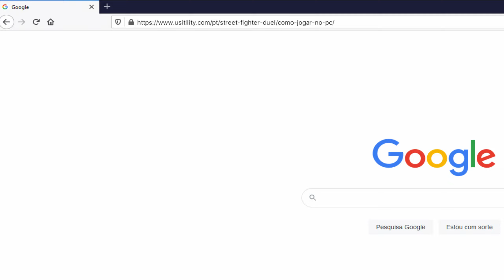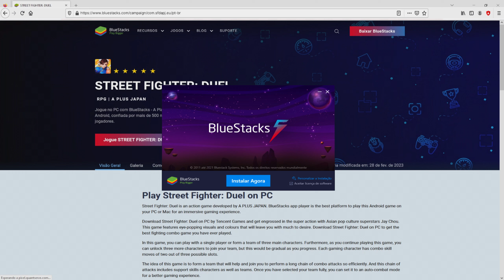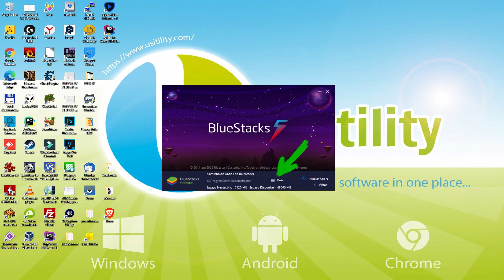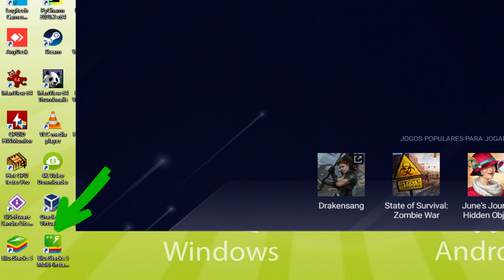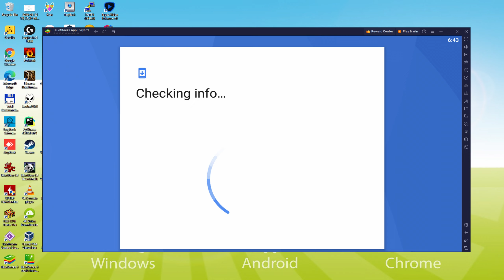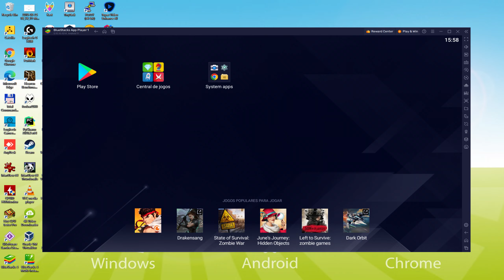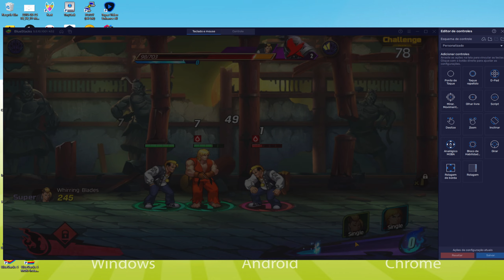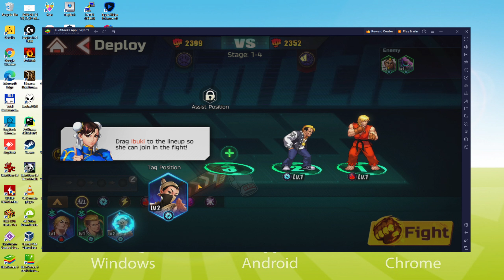🎮 Como JOGAR [ Street Fighter: Duel ] no PC ▶ BAIXAR e INSTALAR Usitility2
Como jogar Street Fighter: Duel no PC Baixar ▶ Windows 10/11/7/8

⚠⚠⚠ IMPORTANTE ⚠⚠⚠ Este método é para jogar o jogo gratuito do Android Street Fighter: Duel no PC. Ele instalará a versão oficial e legal de Street Fighter: Duel da Play Store. Se você quiser comprar qualquer item ou objeto no jogo, terá que pagar da maneira usual, ou seja, usando PayPal, Cartão de Crédito/Débito, etc.

00:00 Intro
00:26 Ir para o site da BlueStacks
01:14 Download Street Fighter: Duel em seu PC Windows
01:28 Lançar o instalador de Street Fighter: Duel
01:42 Personalizar a instalação e mudar o diretório de instalação
02:06 Instale Street Fighter: Duel em seu PC
03:13 Como lançar o BlueStacks a partir da área de trabalho do Windows
03:44 Acesse o Google Play
04:29 Aceitar os Termos de Serviço do Google
04:38 Crie um backup no Google Drive de seu dispositivo emulado
04:51 Ir para a área de trabalho do BlueStacks
05:00 Instalação Street Fighter: Duel no emulador BlueStacks
05:31 Lançamento Street Fighter: Duel diretamente da BlueStacks
05:44 Como ajustar o volume de Street Fighter: Duel
06:01 Como maximizar a tela do emulador
06:09 Como jogar em tela cheia
06:22 Personalizar as opções de teclado BlueStacks
06:41 Como mudar a linguagem do jogo e do emulador
07:12 Recebendo e-mail de novo dispositivo conectado à sua conta Google
07:46 Adeus e saudações

Aqui estão as instruções:

2) Clique em Baixe Street Fighter: Duel no PC
3) Execute o instalador baixado
4) Aceitando as permissões do Windows para executar o instalador
5) Clique em "Instalar agora
6) Acesse o Google Play
7) Se a instalação do jogo não for iniciada automaticamente, clique no ícone Street Fighter: Duel na área de trabalho do BlueStacks
8) Clique no botão "Pular" na janela "Configurar Conta Completa".
9) Clique no botão "Instalar
10) Clique em "Open" e aproveite o Street Fighter: Duel em seu PC

Entre no mundo do Street Fighter como nunca antes com o primeiro RPG móvel da franquia, Street Fighter: Duelo!
Street Fighter: Duelos é o RPG móvel oficial do Street Fighter para fãs casuais do Street Fighter, onde você pode montar e melhorar uma equipe de lutadores reconhecidos e progredir através da história original ou contra amigos e oponentes poderosos ao redor do mundo.
O JOGO MÓVEL OFICIAL DOS STREET FIGHTERS
Street Fighter: Duelos apresentam todos os personagens icônicos que você conhece e ama, com gráficos deslumbrantes e jogabilidade suave que se mantém fiel à experiência clássica do Street Fighter.
COLETE SEUS NOVOS PERSONAGENS ICÔNICOS DO STREET FIGHTER!
Escolha entre uma lista crescente de mais de 40 personagens icônicos, incluindo Ryu, Chun-Li, Kammy, Gaila e muito mais. Cada personagem tem seus próprios estilos de luta e movimentos especiais. Desbloqueie as peles dos personagens exclusivos do Street Fighter: duelo para dar uma nova olhada em seus personagens favoritos do Street Fighter com novas peles que continuam aparecendo.
Crie e atualize seus próprios...

Se você quiser baixar Street Fighter: Duel em seu PC, é muito fácil. Clique no link acima e siga as instruções no vídeo. BlueStacks, o emulador Android, será instalado em seu PC para que você possa facilmente jogar o jogo em seu computador.

Street Fighter: Duel é um jogo móvel, mas você pode baixá-lo e jogá-lo em seu PC em poucos minutos.